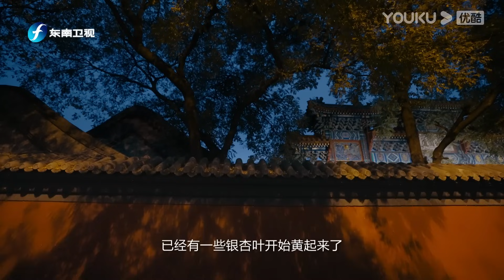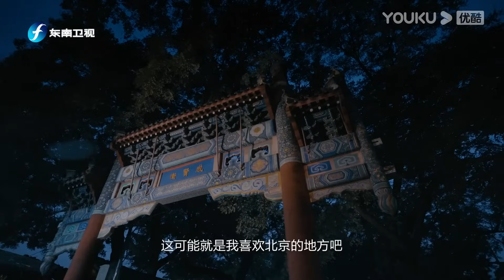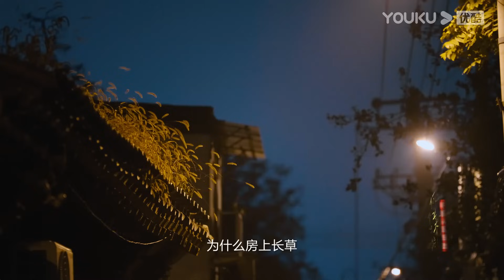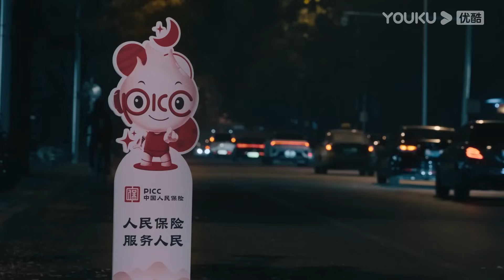【何不秉烛游 Night Dreamers】EP3 高圆圆夜游北京，遇见她们的温柔 | 许知远/高圆圆/胡夏/房琪/王小帅/老狼 | 优酷纪实人文 YOUKU DOCUMENTARY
【何不秉烛游】《何不秉烛游》，随风入梦，夜伴歌声，由中国人民保险独家冠名的深夜人文漫游纪实节目《何不秉烛游》，和月光一起为夜写诗。许知远、高圆圆、胡夏、房琪、王小帅、老狼，化身“夜游神”，走上长沙、北京、上海、洛阳、厦门、福州六座城市的街头，感受人间烟火，发现夜晚独有的慰藉与治愈，缓解白天带给我们的高压、焦虑；激荡起心底对生活的浪漫期待。夜已深，天将亮，致敬每个不被理解的梦。

00:00 The International Website youku.tv is now available!
02:00 Download YOUKU International APP to get early access to the full show
02:38 夜游什刹海 “我一直觉得我在等着变老”
06:32 夜游大栅栏 “「寻找意义」真的有意义吗”
19:04 夜访东四 “勇敢一点 想做就去做”
29:51 夜游故宫午门 “我就不信这个邪”